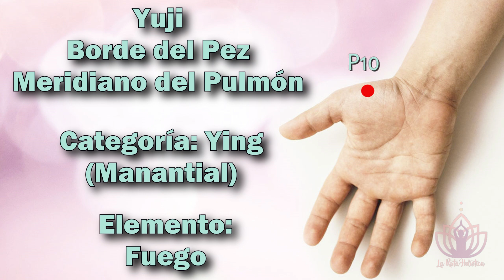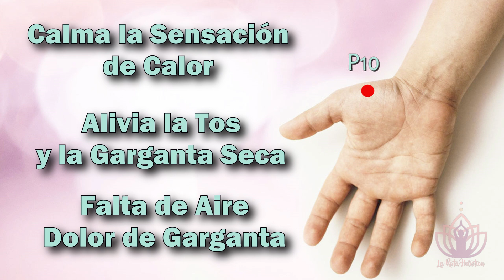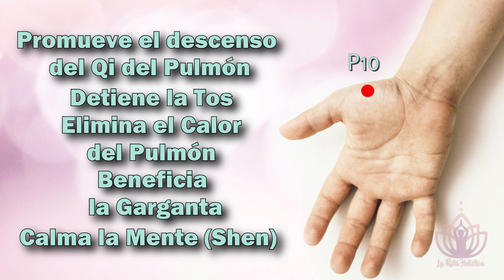P10 - Yuji - Borde del Pez - Meridiano del Pulmón - Calma la Tristeza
El punto Yuji (P10), del meridiano del pulmón, esta especialmente indicado para calmar la tristeza, la ira, el miedo y la mente inquieta entre otras cosas.

🧘‍♀️ 𝐿𝒶 𝑅𝓊𝓉𝒶 𝐻𝑜𝓁í𝓈𝓉𝒾𝒸𝒶

Aprende a localizar el punto Yuji y conoce todas sus indicaciones y sobre todo su acción en la medicina tradicional china.

Mira también estos videos:   La Unidad de medida "CUN" y Las técnicas de Acupresión.

¡Gracias por acompañarnos en este viaje hacia una vida más saludable y equilibrada!

🙏 Gracias

Music powered by BreakingCopyright:    • 🇨🇳 Chinese Electronic Music [Copyrigh...